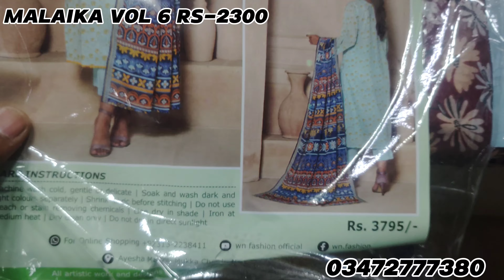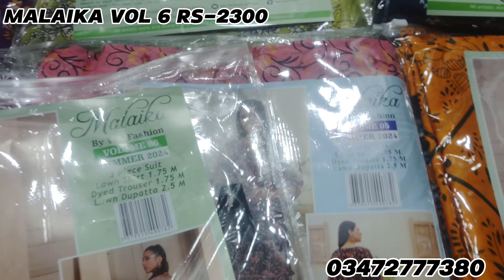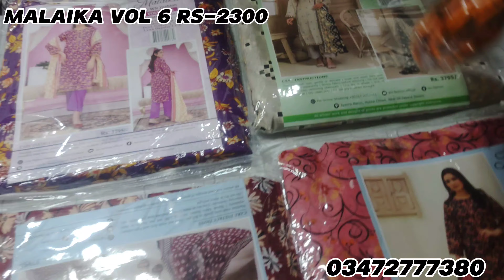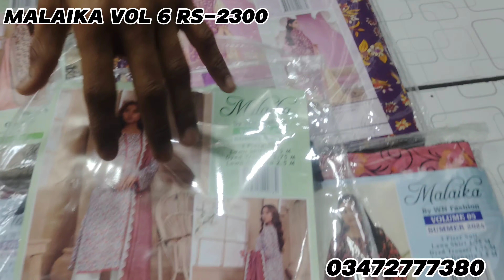SUPER SALE | SUMMER 2024 | ZAMAN TEXTILE | SUPER WHOLESALE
SHIRTS
SHIRT DUPATA
TWO PIECE
BEECHTREE, ZELLBURY, SALITAX POPULAR LAWN, GULL JEE, BIN SAEED, SANA SAFINAZ, MIZAJ, SAYA, NISHA
VRIYTIES INSHALLAH
MARKET KARACHI

gulahmedflat50%of
karachiwholsa lemarket
designers suits
Femebroidedcollection